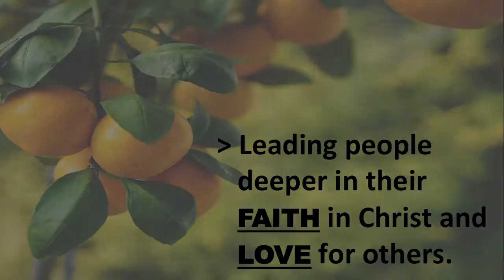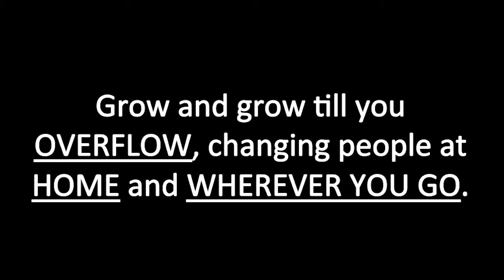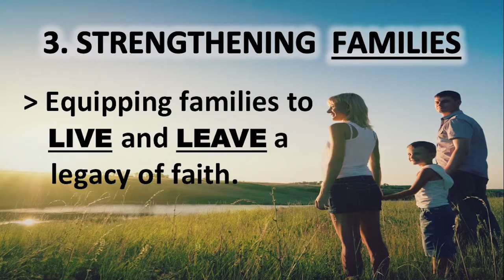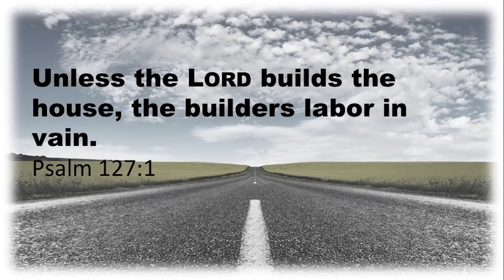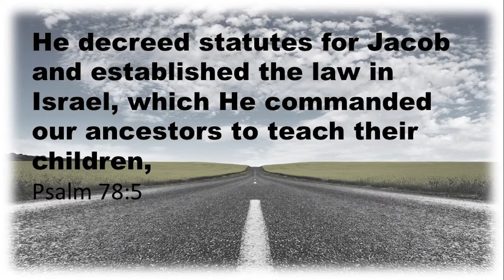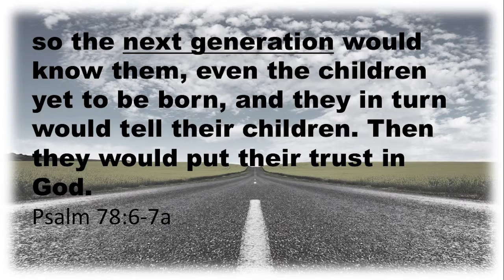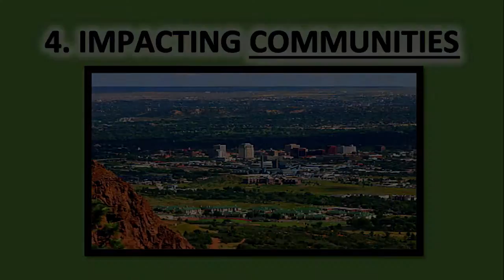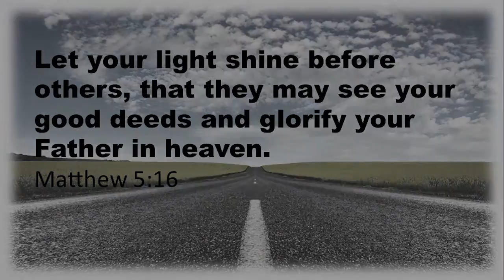The Road Ahead Pt. 2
This week Pastor Darrin covers our last two Critical Success Factors: Strengthening Families and Impacting Community.